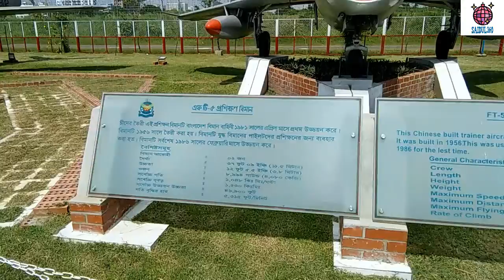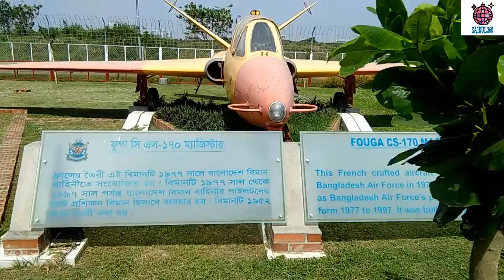Bangladesh Biman Bahini Jadughar | Bangladesh Air Force ,বাংলাদেশ বিমান বাহিনী জাদুঘর ঢাকা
আপনারা যারা আগারগাওয়ে অবস্থিত এই বিমান জাদুঘর দেখে এসেছেন কেমন লেগেছে বিমানগুলো কমেন্টে জানান?
আর যারা এখনো দেখেননি  তারা মাত্র 50 টাকা টিকেটে আজই দেখে আসুন বিমান বাহিনী জাদুঘরটি।

For USA Contents:
Category,,,,,,,,,,,,,,,,